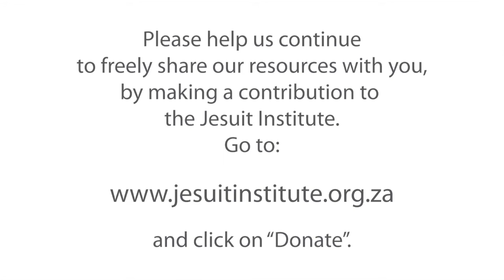đặc sủng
một thuật ngữ khác cho sức thu hút (ý nghĩa 2).